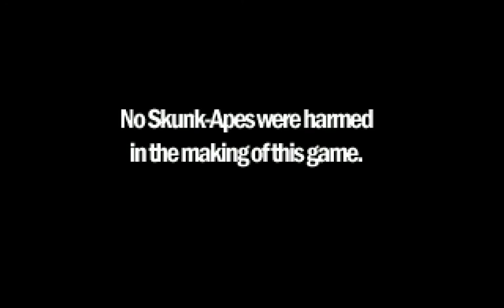BEN JORDAN CASE 1 (Deluxe Version) Adventure Game Gameplay Walkthrough - No Commentary Playthrough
BEN JORDAN: PARANORMAL INVESTIGATOR - CASE 1: IN SEARCH OF THE SKUNK-APE (Deluxe Version) Adventure Game Gameplay Walkthrough - No Commentary Playthrough